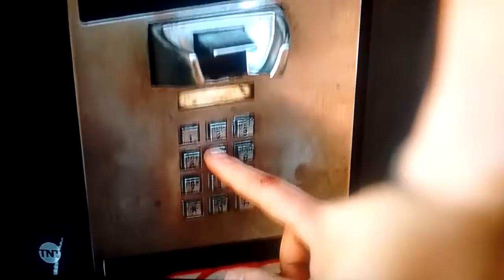Pineapple Express "Time will tell" Bob Marley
Clip of the Bob Marley song "Time will tell" in Pineapple Express